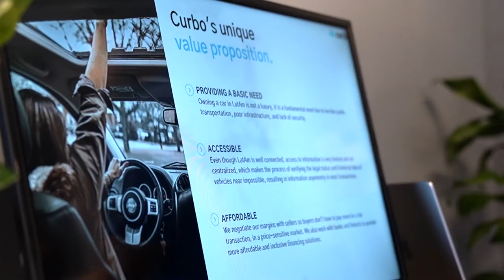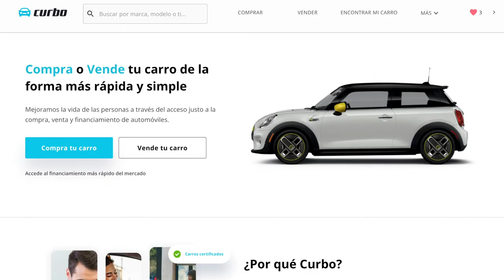¡Curbo, un marketplace que simplifica la adquisición de vehículos! 🚗​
@Curbo.do es una plataforma digital a través de la cual es posible efectuar la compra, venta y financiamiento de automóviles. Con la Ruta Industrial 🚜 conocimos la forma en la que desarrollando sus actividades comerciales de servicios modernos de exportación.

Ven, descubre más junto a nosotros y a la nueva RutaIndustrial. 😎